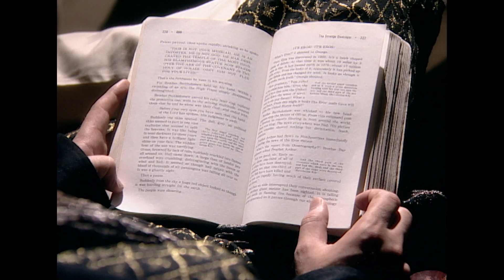مسلسل الوعد - حلقة 39 - ZeeAlwan